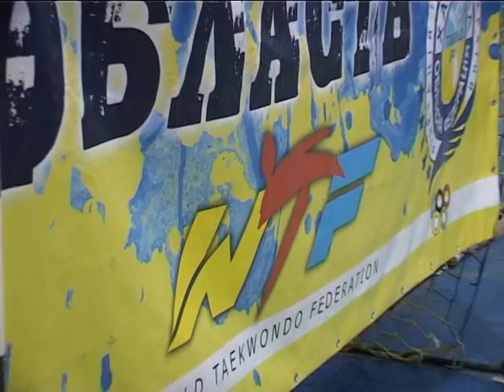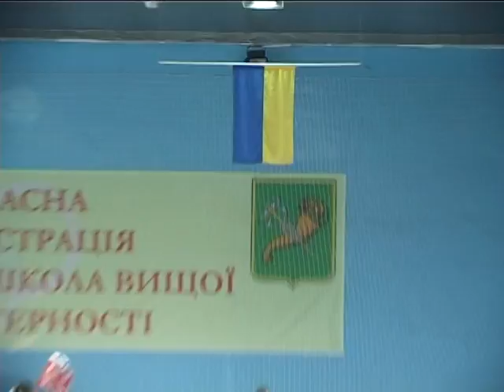Спортивный интерес 2016 05 04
— Сумо. Чемпионат Европы. Мария Дрбоян, Антон Чуев
— ММА. Чемпионат Украины. Владислав Затирка, Денис Бондарь, Антон Бланк
— Баскетбол. Высшая лига. Политехник - чемпион. Андрей Белозерский, Тимур Арабаджи, Валентин Кулибаба, Александр Пащенко, Антон Рочняк
— Фехтование. Чемпионат Европы U23. Ян Сыч, Роман Свичкарь
— Футбол. Премьер-лига. Металлист - Олимпик. Андрей Рыжук
— Волейбол. Суперлига. Полуфинал. Локомотив - Юракадемия. Владимир Романцов, Виктор Шаповал
— Регби. Кубок Европейских наций. Украина - Швеция. Валерий Кочанов
— Водное поло. турнир памяти Алексея Баркалова. Александр Надеждин
— ХГВУФК №1. Итоги апреля. Сабина Муслюмова, Валерия Грдзелишвили, Полина Сабада, Эльвин Гамидов, Богдан Доценко, Юлия Шаньшина, Камиль Керимов, Денис Бороган, Евгений Ручка